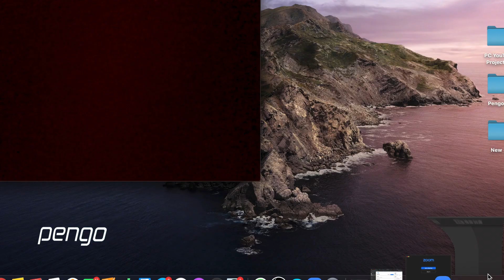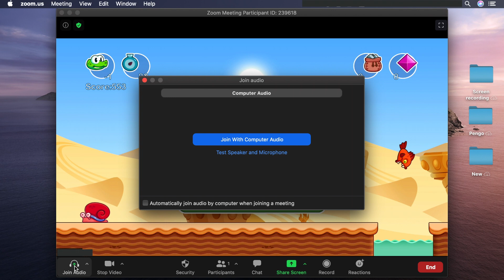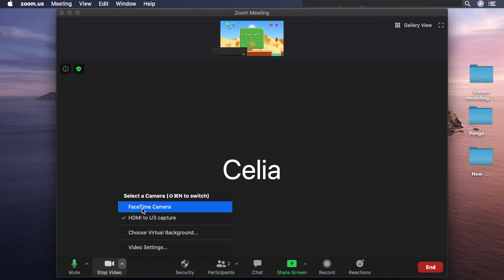Cómo configurar tu Zoom con Pengo HDMI a USB-C 3.0 1080p Grabber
💡Más detalles:
Pengo HDMI a USB-C 3.0 1080p Grabber

💡Dónde comprar:
Estados Unidos
España → coming soon

💡 Entorno de configuración:
Ordenador portátil → MacBook Pro 2019 con macOS Catalina 10.15.4
Tarjeta de captura → Pengo HDMI a USB-C 3.0 1080p Grabber
Fuente de entrada → Nintendo Switch 2018 con versión 10.2.0